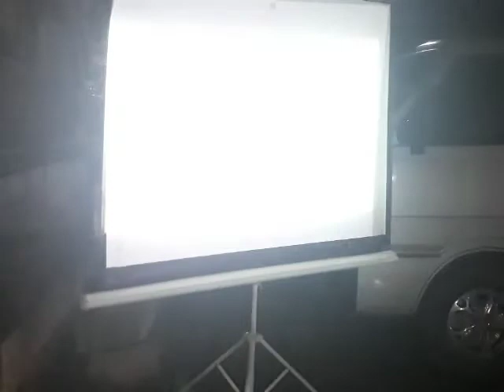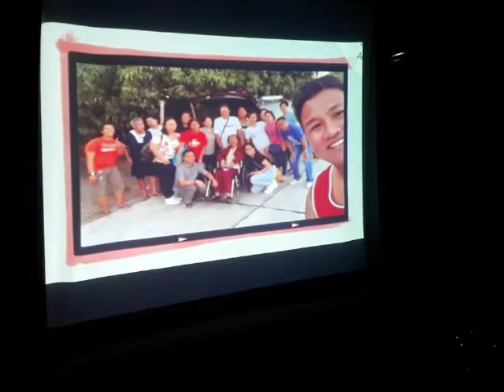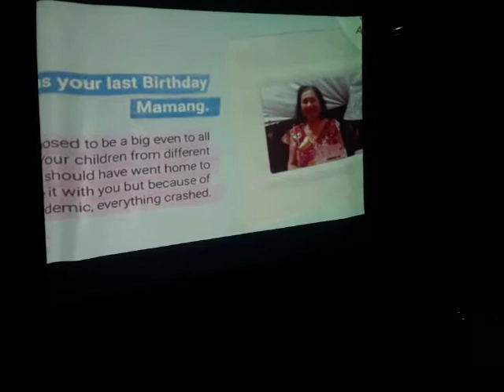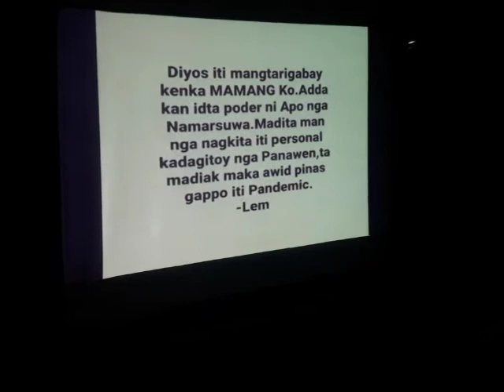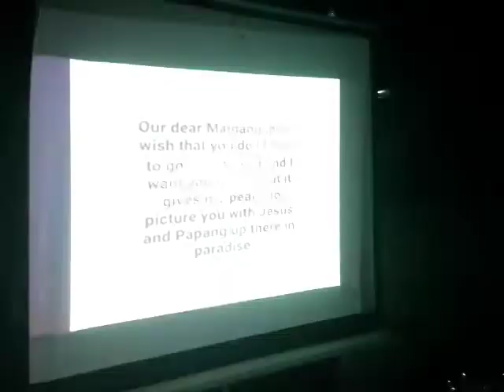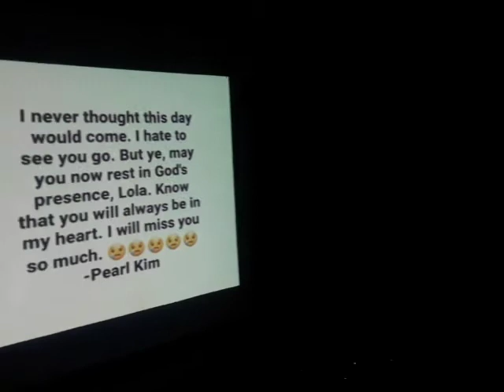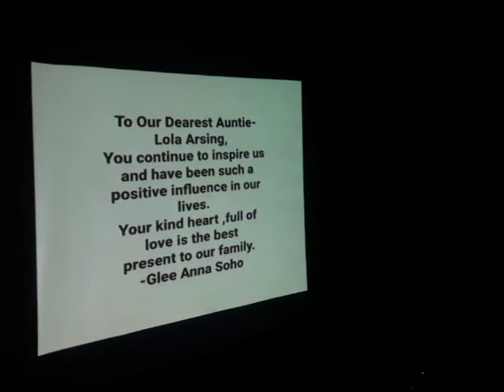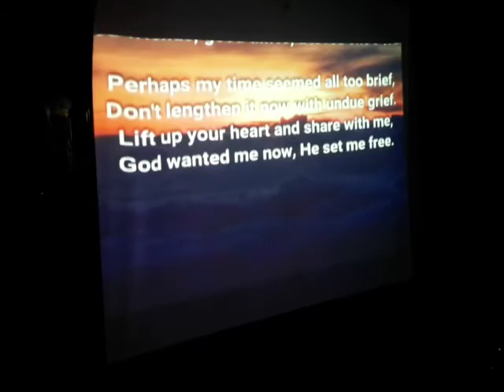Lola Arsing's tribute